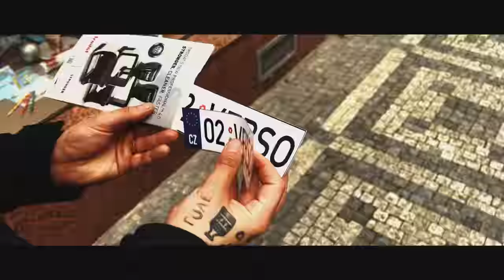ROBIMY ZLOT ILLEGAL NIGHT w Forza Horizon 5!!! 🤩✨😍